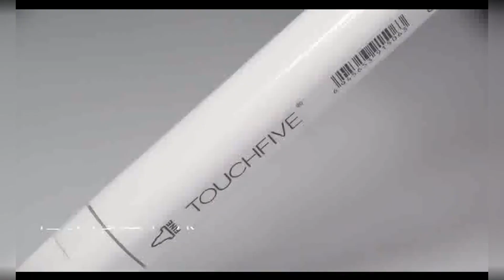Touchfive 30/40/60/80 Colors Art Markers Set Dual Head Alcohol Sketch Markers Pen Manga Drawing Mark